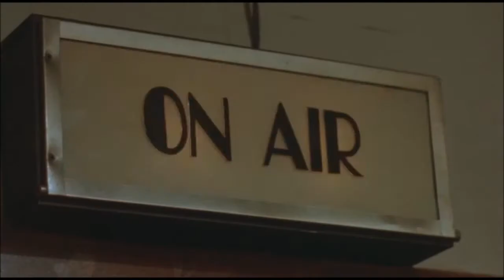Bix un’ipotesi leggendaria - scena prima "Idolizing"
Regia di Pupi Avati
Soggetto e sceneggiatura di Pupi e Antonio Avati e Lino Patruno con Bryan Weeks, Julia Ewing, Barbara Wilder, Mark Collver, Ray Edelstein,Emile Levisetti, Sally Groth, Debbon Ayer, Lucio Romano Orzari, Mark Sovel, Matthew Buzzell, Michael T. Anderson, Darrell Bishop, Curtis N.Wollan
Scenografia  di Carlo Simi (David di Donatello 1992)
Fotografia di Pasquale Rachini (Nastro d’Argento 1992) Arrangiamenti Musicali di Bob Wilber
Produttore Musicale: Lino Patruno
Musicisti della colonna sonora: Tom Pletcher, Dave Sager, Bob Wilber, Kenny Davern, Keith Nichols, Lino Patruno, Vince Giordano, Walter Ganda, Andy Stein, Cesare Poggi, Fabrizio Cattaneo, Marcello Rosa, Al, Claudio e Mario Corvini, Eric Daniel, Fabiano Pellini, Enrico Fineschi, Massimo Pastorello, Marcello Sirignano, Corrado Stocchi
Produttore: Antonio Avati per la Duea Film, Giorgio Leopardi, Gianfranco Piccioli
Girato a Davenport (Iowa) USA